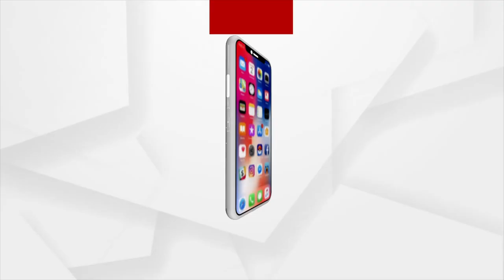ବରଫରେ ଖେଳ... ବରଫ ବର୍ଷାର ମଜା ଉଠାଇଲେ ପର୍ଯ୍ୟଟକ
ଜାମ୍ମ କାଶ୍ମୀରର ରାଜୋରୀ ଜିଲ୍ଲାରେ ବରଫ ବର୍ଷାର ମଜା ଉଠାଇଲେ ପର୍ଯ୍ୟଟକ ।